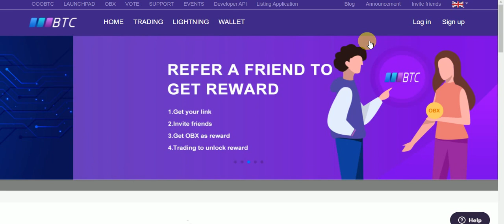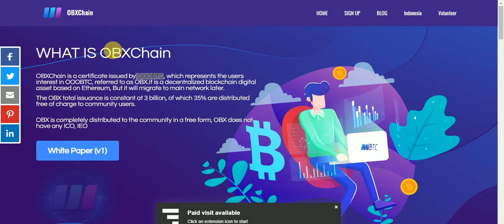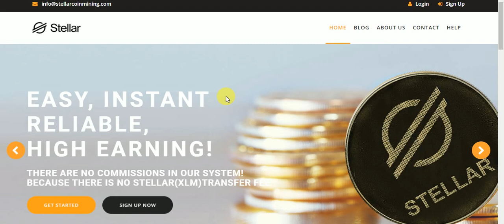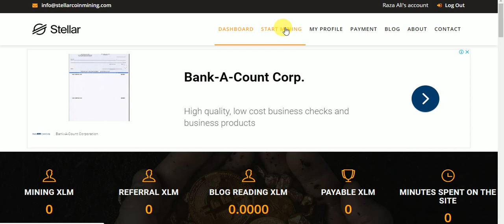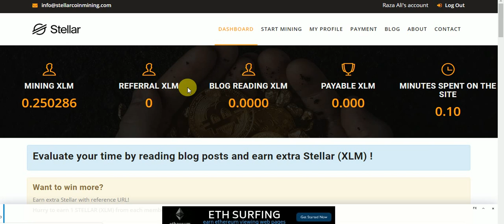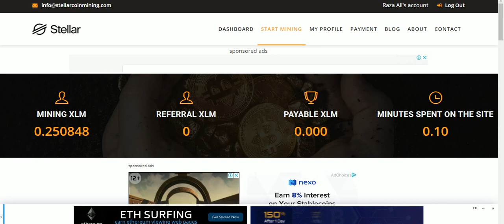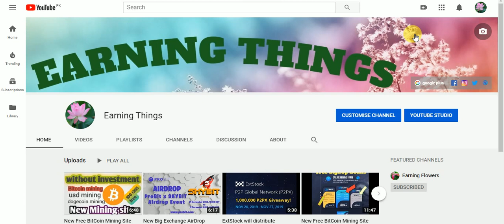New Exchange AirDrop No KYC Just SignUp & XLM Mining Site